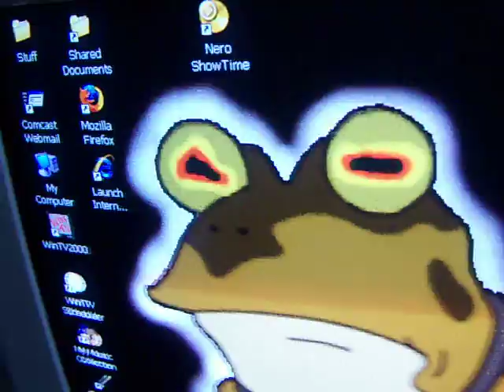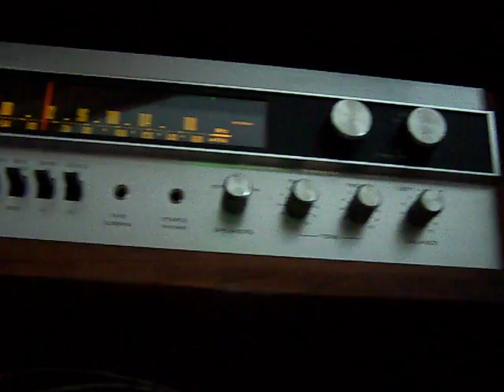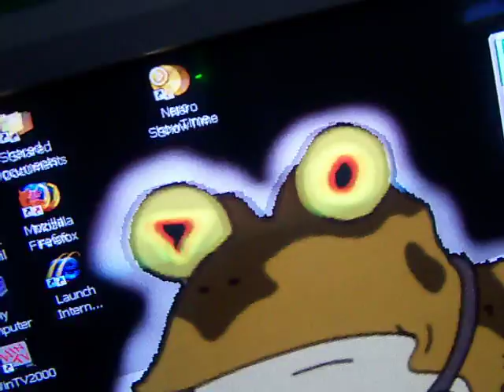The Hypno-Toad Goes Over The Borderline with Thin Lizzy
Thin Lizzy obeys the Hypno-Toad...